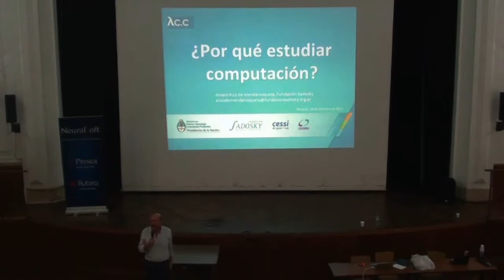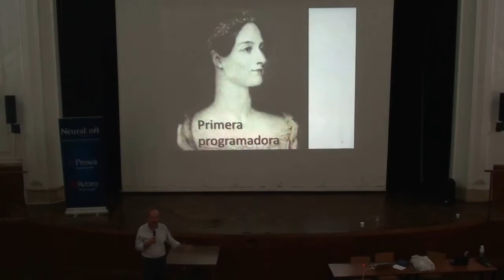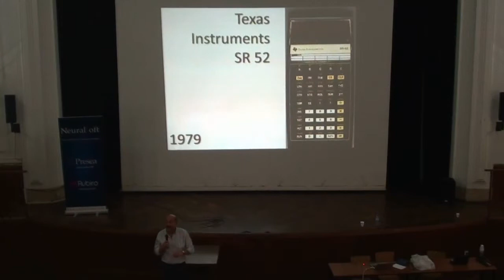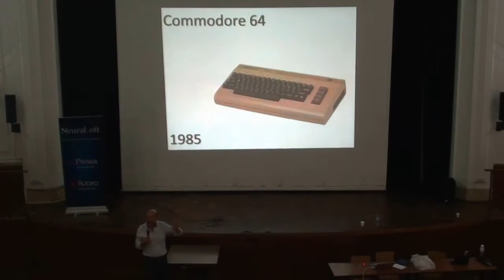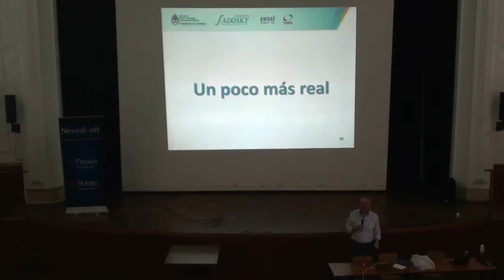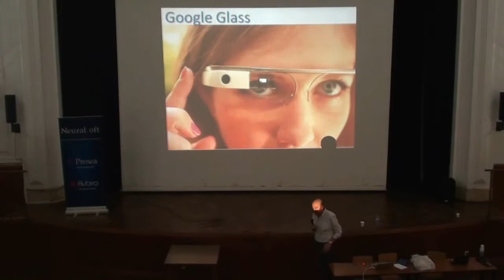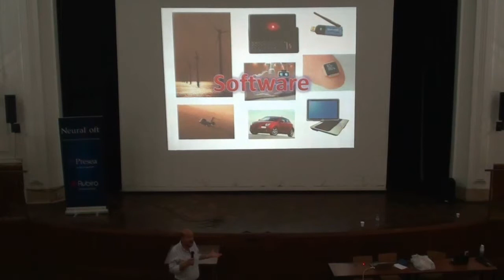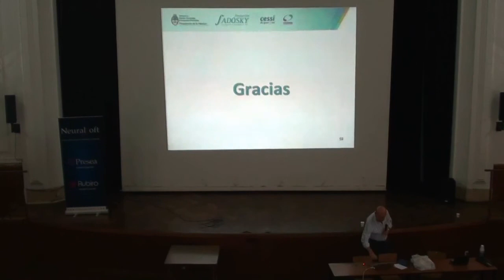Fundación Sadosky - ¿Por qué estudiar computación?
Charla de las XI Jornadas de Ciencias de la Computación. Octubre de 2013